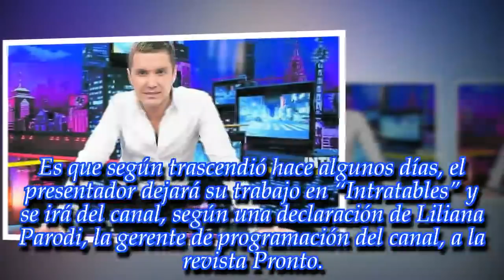"A América TV por la postura política que tomó no le convenis": furia contra el programa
La salida de un panelista generó una ola de críticas hacia el magazine que se emite de lunes a viernes por el canal que dirige Daniel Vila como presidente del Grupo América
► Videos can use content-based copyright law contains reasonable use Fa